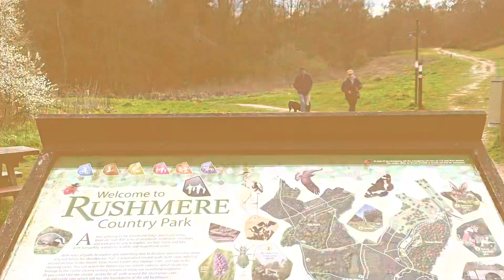OUTDOORS and more…appreciating NATURE at its BEST!…🌳🌻🦚🌺🌾🌝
Evenley Woods and Garden, Rushmere Country Park, Cannock Cycle Centre and Draycote Water